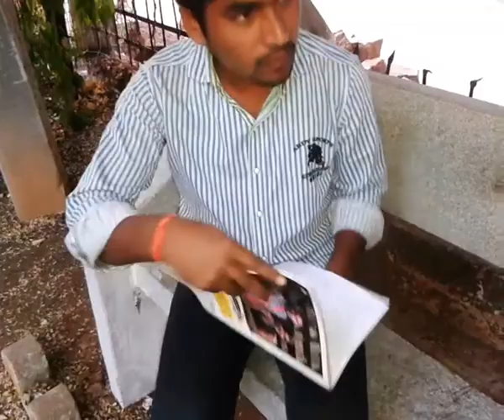KILLER TRAILER BY KIRAN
Killer is a suspense thriller movie...!!...Hope u will njoy a lot...!!